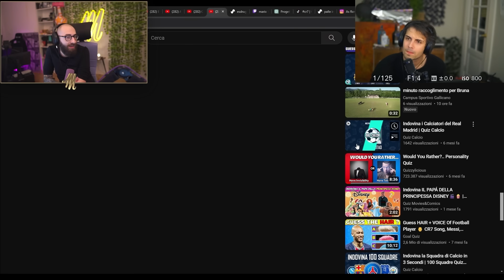I NUOVI INDIANA JONES